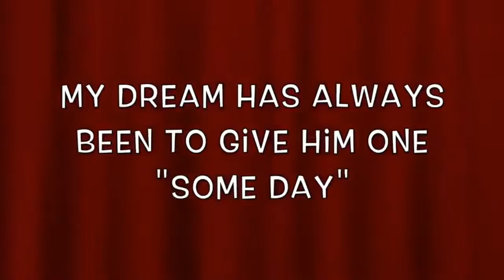Top 5 donated cars The best surprises!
Video taken from channel The Top Ones
Surprise Parents with Dream CAR
Top 5 Giving Parents Dream Car | Priceless reactions TRY To NoT CRY Challenge

We make these videos to motivate people and inspirate them for a Better Future. Our understanding is that it is in correlation to Fair Right Use, however, given that it is open to interpretation, if any owners of the content clips would like us to remove the video, we have no problem with that and will do so as fast as possible.

1)This video has no negative impact on the original works (It would actually be positive for them)
2)I only used bits and pieces of videos to get the point across where necessary.